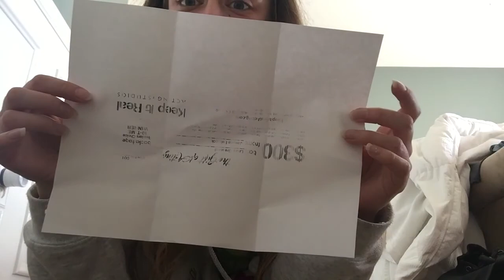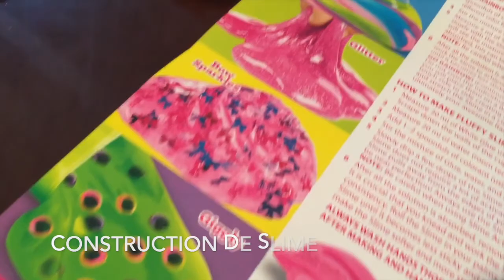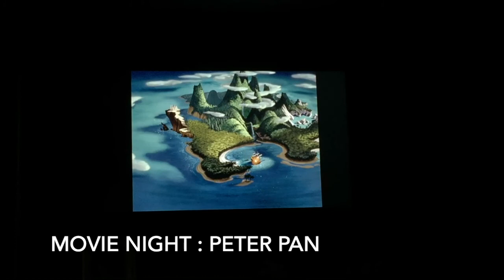Semaine 21 : Joyeux Noël !, Illuminations et Cadeaux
Cette semaine fut la meilleure de toute ! J'ai eu la chance de vivre le Noël Américain avec une famille en or et j'ai été autant gâtée que les enfants. On est également allé voir l'une des plus belles illuminations des USA.
On a aussi eu le droit à plusieurs petites gastros tout au long de la semaine...

Jessica : Maman
Blake : Papa
Mackenzie : 5 ans
Joel : 2 ans
Barbara : Area Director
Rafaela : Fille au Pair Brésilienne
Elizandra : Fille au Pair Brésilienne
Larissa : Fille au Pair Brésilienne
Linn : Fille au Pair Suédoise
Erica : Fille au Pair Italienne
Alessia : Fille au Pair Italienne
Alessandro : Au Pair Italien